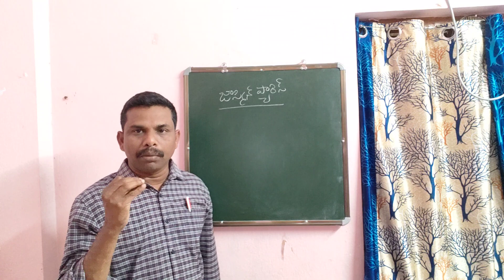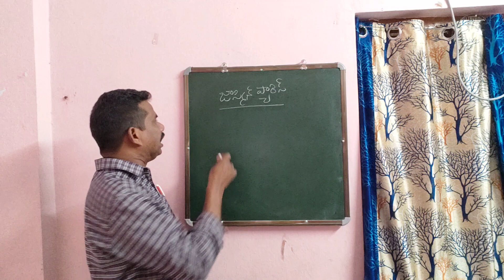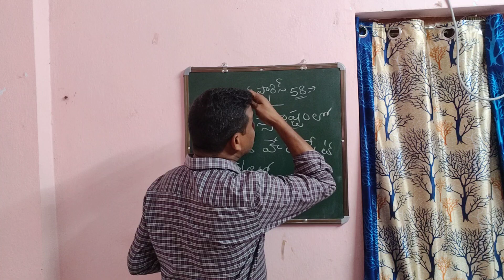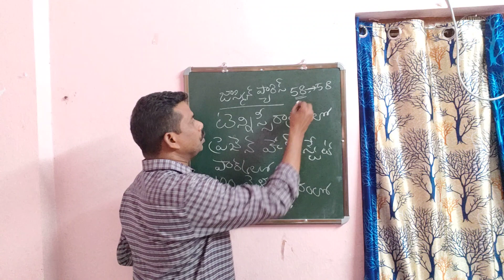subject related to Marathon#viral